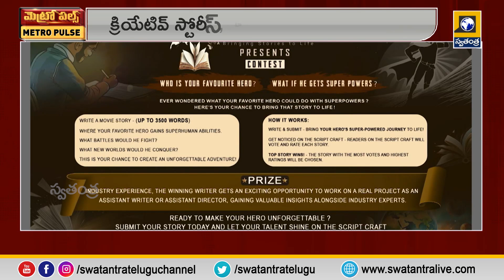Prabhas's Spirit Shooting Update | BHAIRAVAM | Bellamkonda SaiSrinivas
Cinemas Latest Updates | Prabhas's Spirit Shooting Update | BHAIRAVAM  | Bellamkonda SaiSrinivas